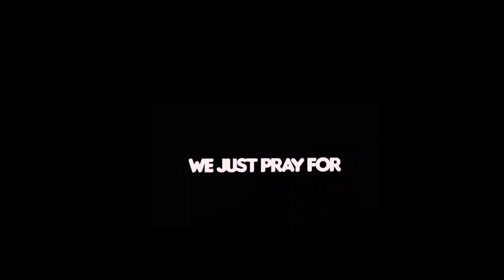Oreigaru -Hachiman Hikigaya ||STARBOY -[Philosophy of the Lonely]Edit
Title
Oreigaru - Hachiman Hikigaya ||Starboy

Anime
Oreigaru

Song
Starboy The Weekend